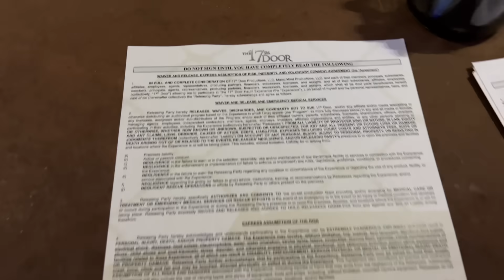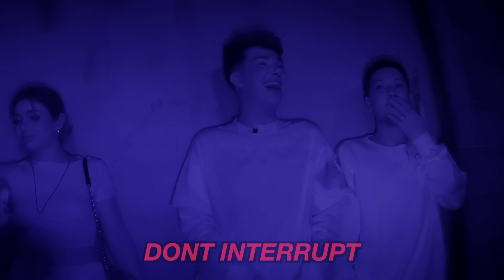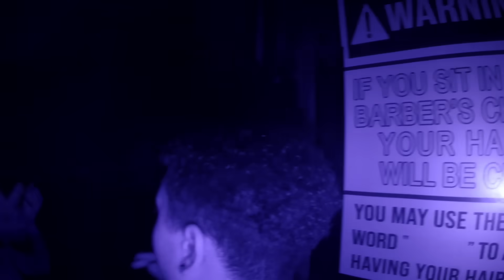I SURVIVED THE WORLD'S SCARIEST HAUNTED HOUSE!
HI SISTERS! In today's video, I went to the world's SCARIEST haunted house with my friends Tabitha, Imari, & Michael! We got electrocuted, drowned, and they tried to shave our heads.
Thank you to @the17thDoor for having us! Be sure to check out their reality show too

💞 Let's Be Sisters!